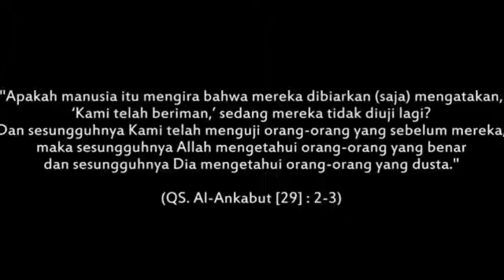Ku Temukan Kata Hijrah. - Rahmat Hidayat